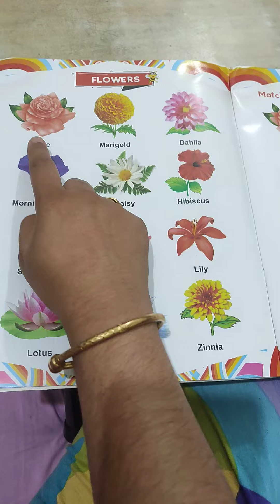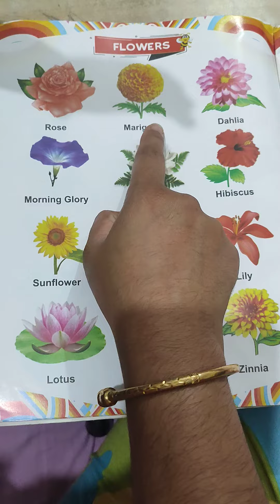flower names kids